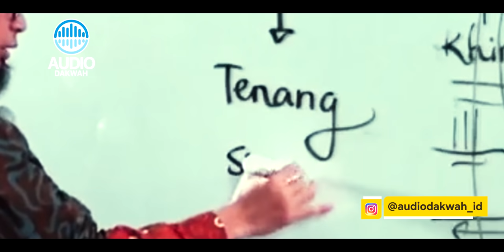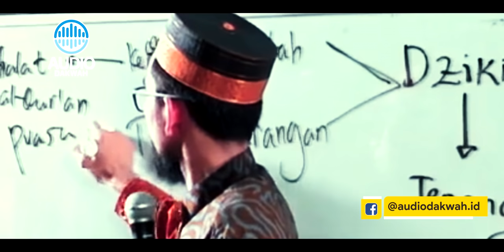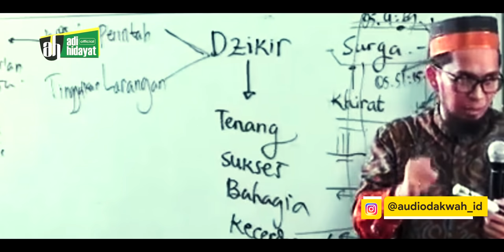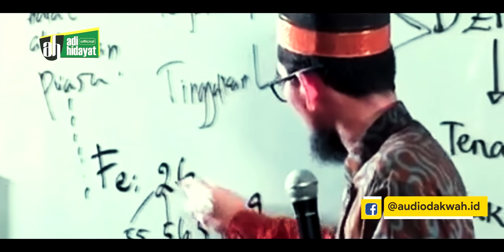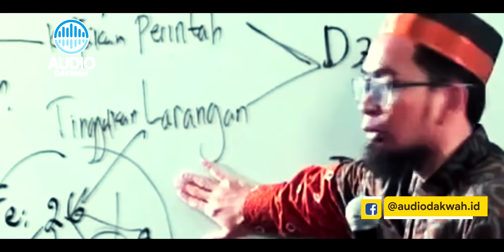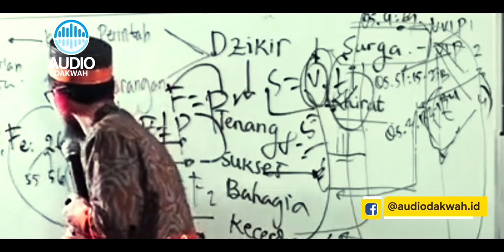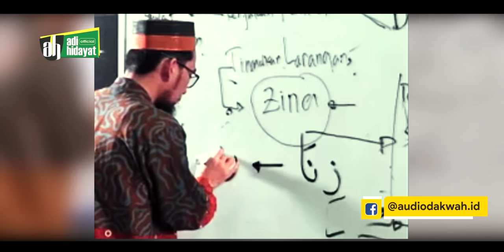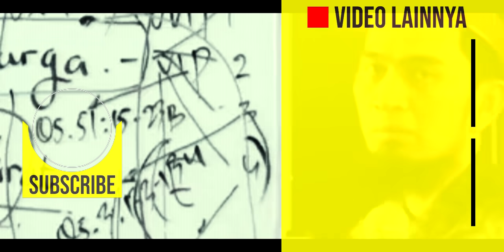Amalkan! 2 ZIKIR ini Bisa Menambah Rezeki 7 KALI Lipat - Ustadz Adi Hidayat LC MA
praktekkan zikir ini dalam keseharian mu, Insyallah Allah mudahkan semuanya.
Simak dan Amalkan! 2 ZIKIR ini Bisa Menambah Rezeki 7 KALI Lipat - Ustadz Adi Hidayat LC MA

✔ Untuk mensupport Kegiatan Pengembangan Dakwah dan Pendidikan Kader Ulama, Donasi bisa disalurkan melalui Rekening Bank Syariah Mandiri (BSM kode bank: 451)  No. Rekening: 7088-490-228 a/n Ibrohim Hanif